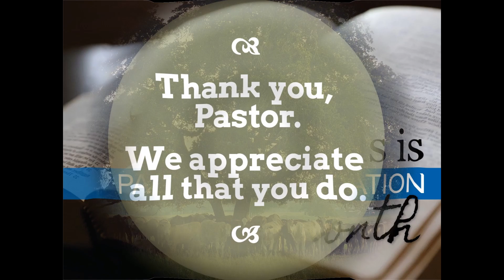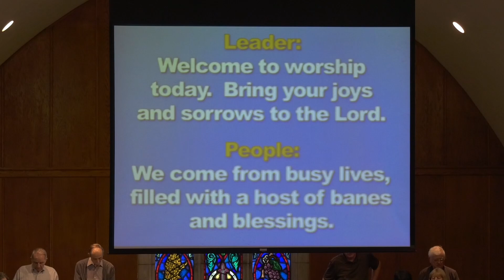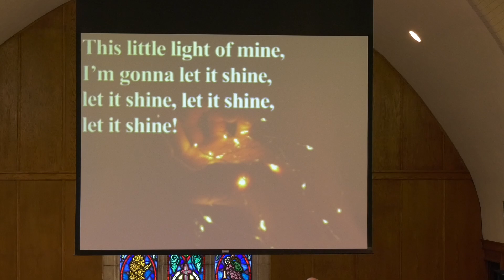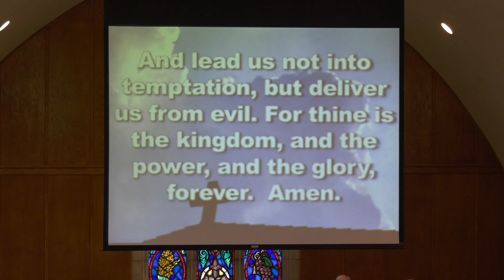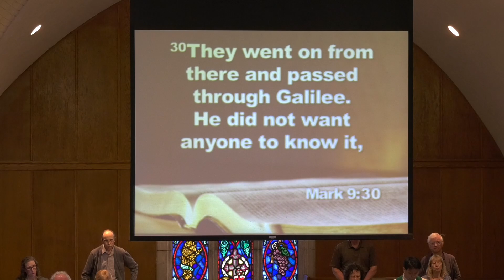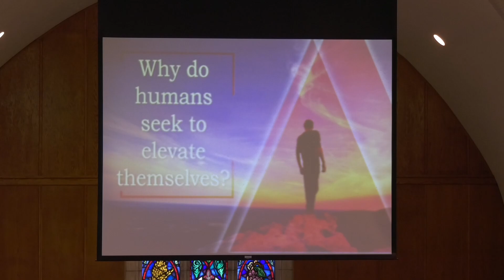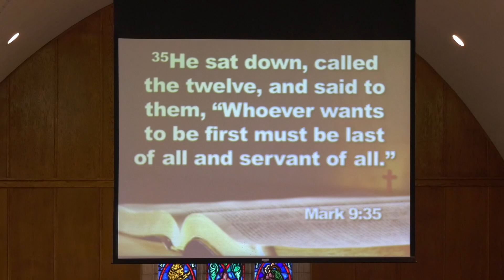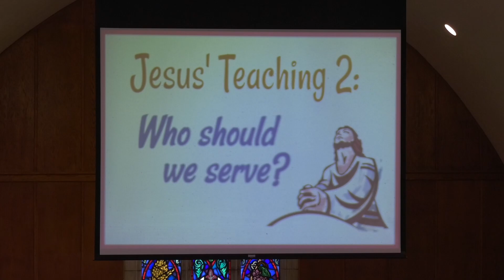ECUMC 101324 YouTube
Pre-service music and slides
Welcome and greeting
Call to Worship
“All My Hope” / “I Exalt Thee” - Praise Songs
Gloria Patri
Children’s moment –Kathy Henry
Invitation to the offering
Offertory Hymn: “I Will Serve Thee”
Doxology

The anthem, "Draw Me Close" by the choir is not included due to copyright restrictions.

Message:  ”With the Heart of a Servant”  – Pastor Jongmin Lee
Closing Hymn: “Make Me a Servant”
Benediction – Pastor Jongmin Lee
“Blessed Be the Name” – Congregational choral response